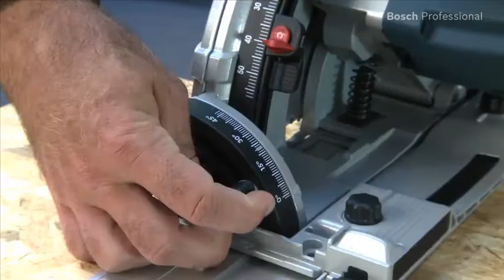GKT 55 GCE Professional